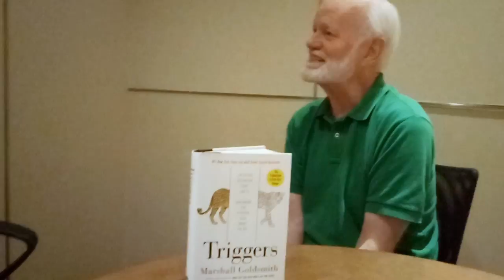Dr Marshall Goldsmith With Dharmendra Rai Part 10 HINDU PHILOSOPHY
Part 10
Dharmendra Rai , India's # 1 Trainer ( Optris 2015 & 2016 )  Trainer , Interviews the WORLD'S # 1 LEADERSHIP THINKER ! Dr Marshall Goldsmith HIMSELF !
In this episode : " THE WHEEL OF CHANGE FROM HINDU PHILOSOPHY "
Thank you Gautam Ganglani , Right Selection - One Of The World's Leading Speakers Bureau , for making this possible !